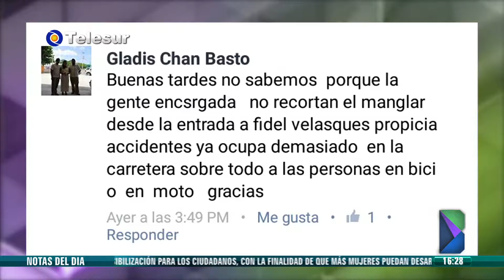La Barra 8 de julio de 2016 (Parte 3)